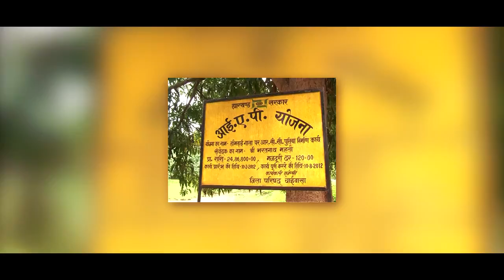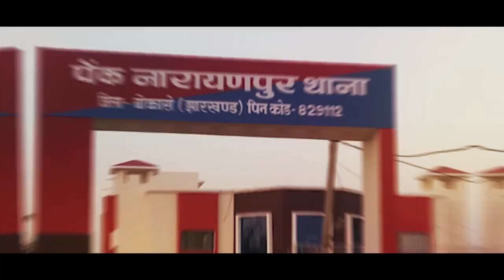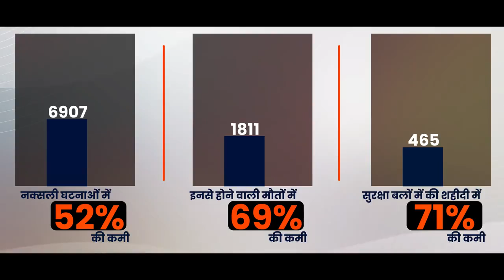प्रधानमंत्री श्री के नेतृत्व में नरेन्द्र मोदी सुरक्षाबलों ने वामपंथी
प्रधानमंत्री श्री  के नेतृत्व में नरेन्द्र मोदी सुरक्षाबलों ने वामपंथी उग्रवाद के खिलाफ पिछले 10 वर्ष में एक मजबूत लड़ाई लड़ते हुए निर्णायक सफलता प्राप्त की है।

जो क्षेत्र पहले उग्रवाद से प्रभावित थे, अब सुख, समृद्धि और शांति की ओर अग्रसर हैं।